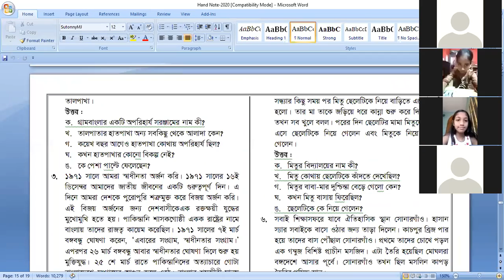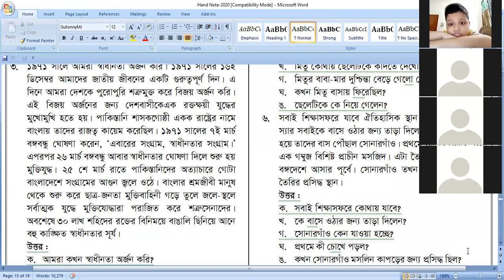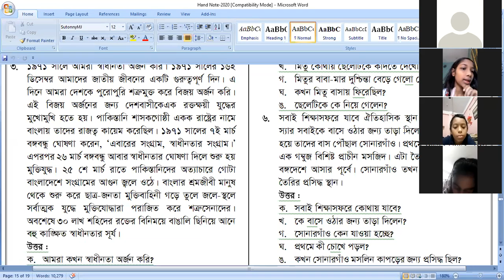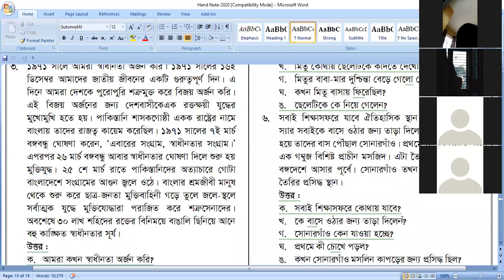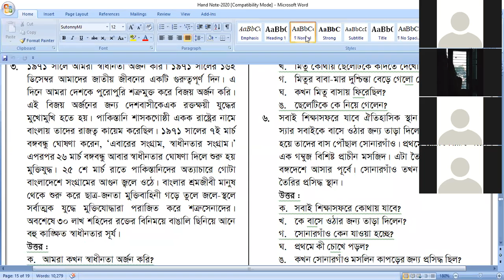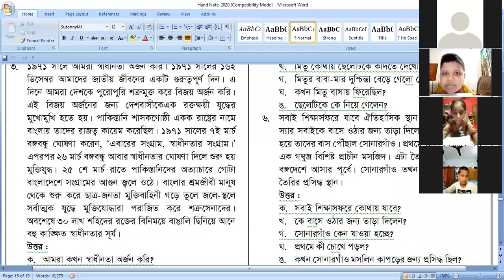Class 4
Bangla